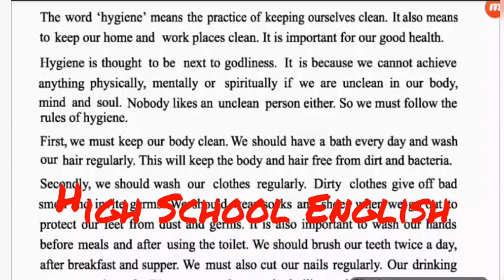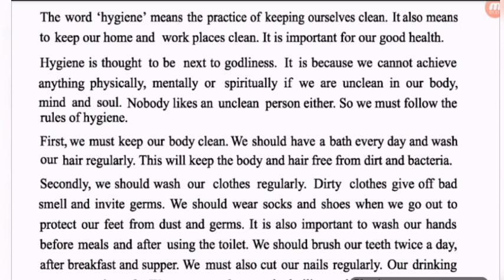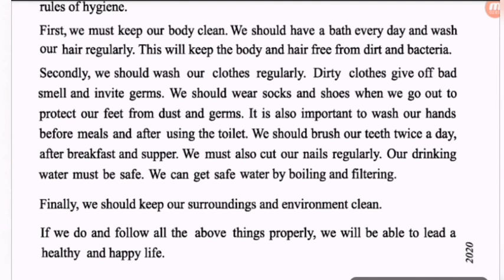Reading and Listening practice || hygiene || Learning English.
This video is for learning English. Reading and Listening practice  ||  hygiene  || Learning English.

Learn english properly with High School English.